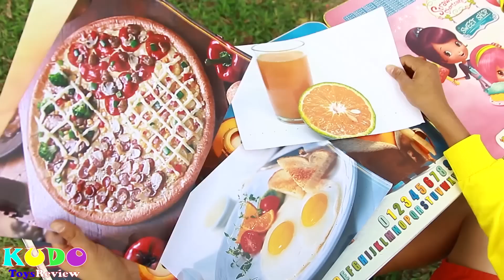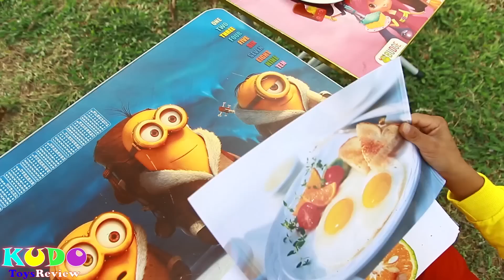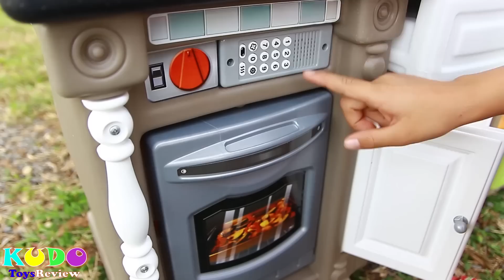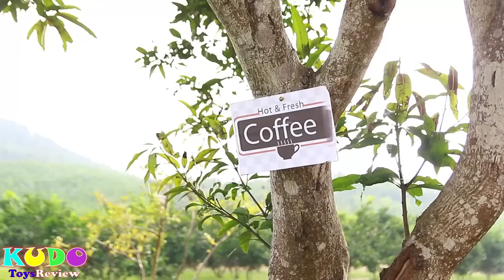KunKun ride on car play kitchen toys and opens restaurant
KunKun rides on toy cars and play kitchen toys and opens restaurant outdoor playground.
Welcome to KunKun TV! This is a channel specialized in producing videos for children. We bring entertainment and education to children.
Every video we publish daily shows a message to help children be better aware. We look forward to receiving many comments from you through comments under each video.